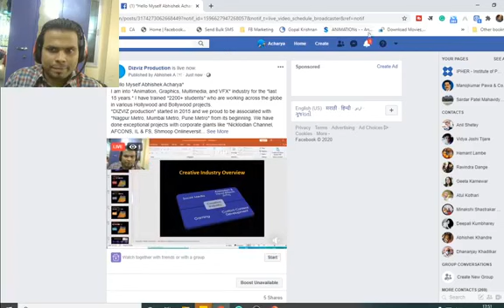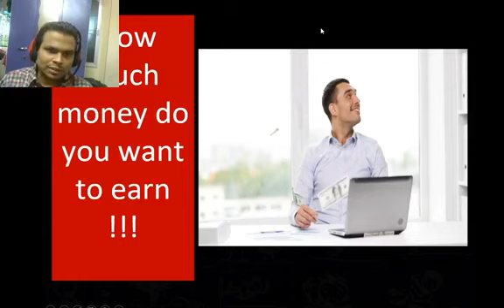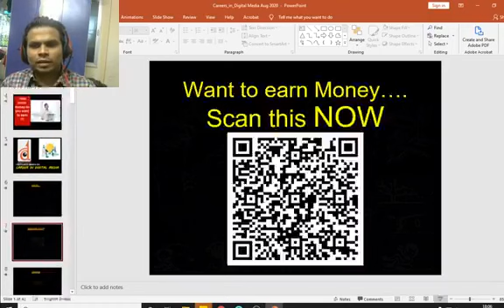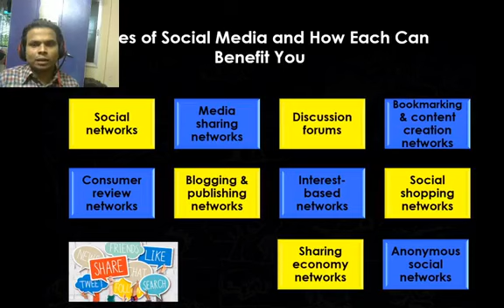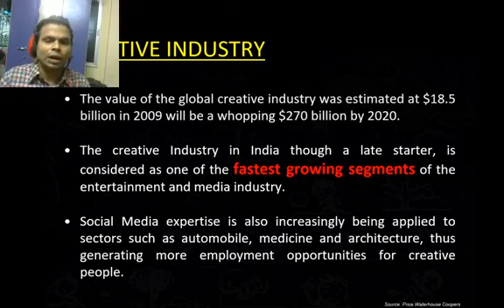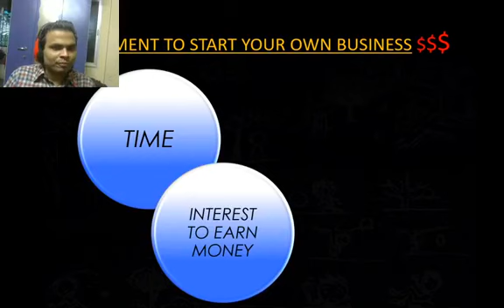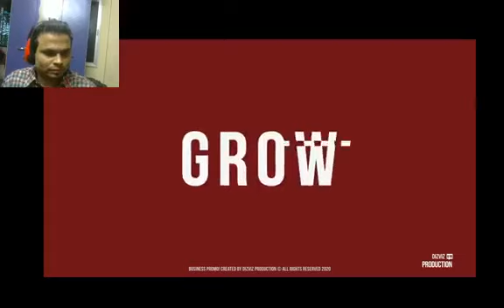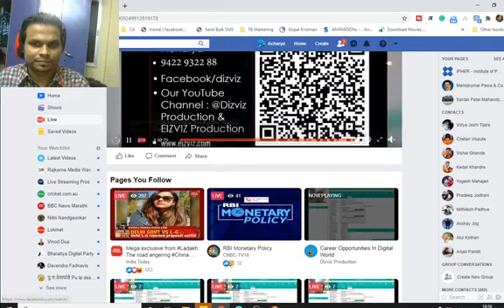Seminar On Career in Digital Media....